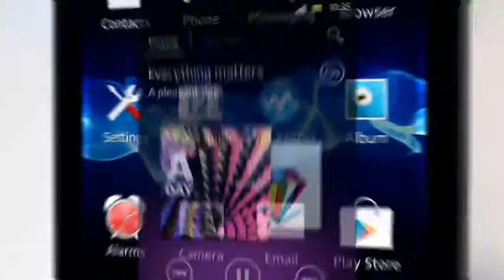Sony Xperia E Termékvideó